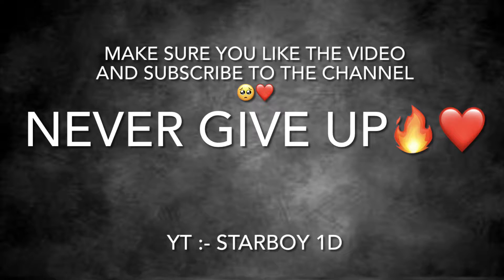BGMI SCRIMS + TOURNAMENT X MONTAGE🔥❤️ || IsoStarBoy #bgmi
Hey guys kaise ho aap sbhi😍 jldi se comment section m btao🥺 or aaj ki new video kaisi lgi🥺😍 jldi se comments kro like kro share kro😍❤️

EDITING :- IMovie

1 like = 1❤️

10 like = 10❤️

Support me so that I can support everyone ❤️😍